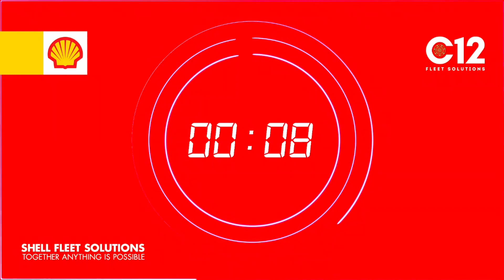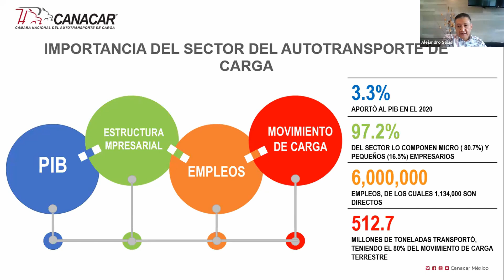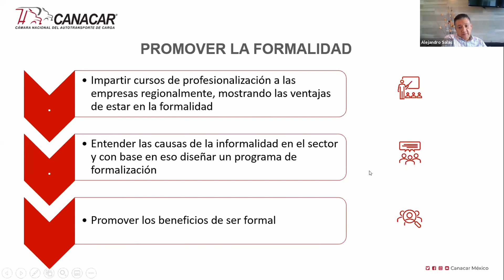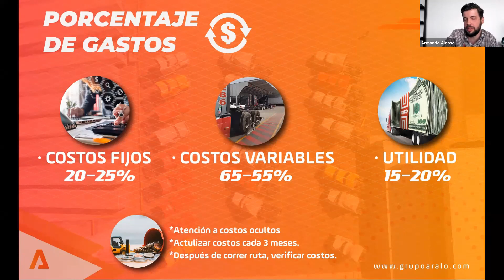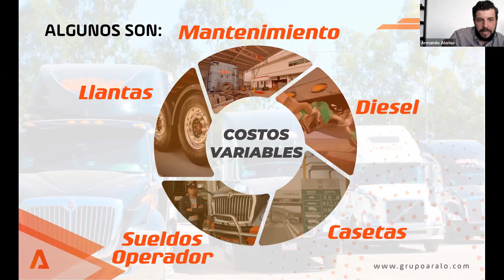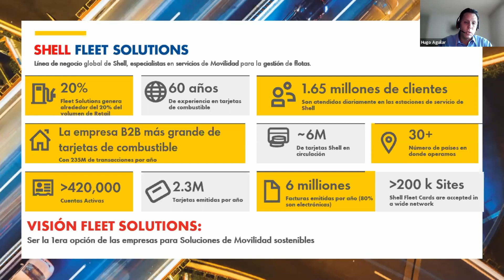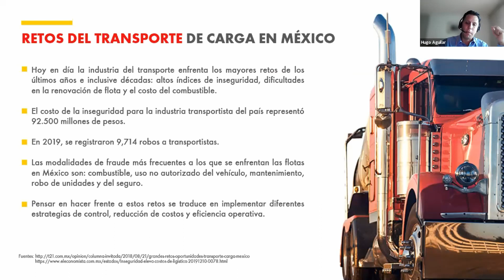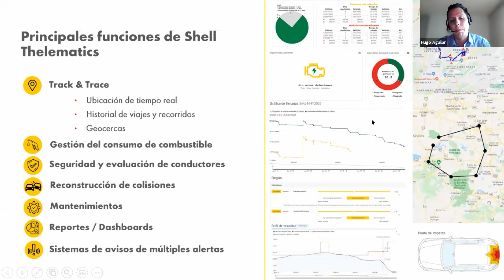Masterclass "Economía del camión"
En esta masterclass los expertos hablaron sobre:

1. La canasta básica del transporte, la situación actual de la industria y datos económicos.
2. La importancia de controlar los costos fijos de tus unidades como estrategia para mejorar la competitividad en el mercado y ser más rentables.
3. ¿Cómo puedes realizar un control más eficiente de tus costos que se verán reflejados en impactos económicos y reducciones de tiempos.